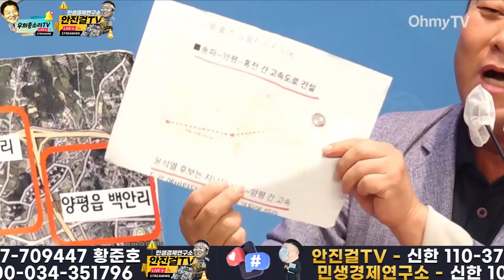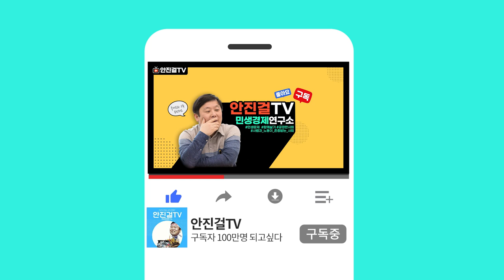[안진걸]_룬석열, 본인 공약이 급변경됐는데도 왜 침묵? | 이쯤 되면 권력형 비리 명백... 탄핵 가능한 중대 사안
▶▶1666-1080